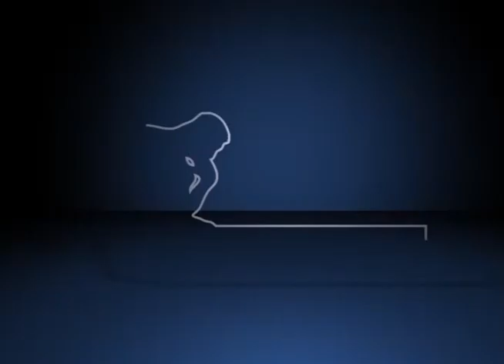Fórum Ser criança e adolescer em uma sociedade desigual – Infância em uma sociedade desigual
Debate da conferência “Infância em uma sociedade fundada na desigualdade” durante o Fórum Ser criança e adolescer em uma sociedade desigual, organizado pelo Fórum Pensamento Estratégico (PENSES) da Universidade Estadual de Campinas (Unicamp), nos dias 14 e 15 de setembro de 2015, no Centro de Convenções da Unicamp. Com mediação Maria Aparecida Moysés, professora da Faculdade de Ciências Médicas e coordenadora Repense/PENSES e participação de Marco Cézar de Freitas, professor do Departamento de Educação da Unifesp.